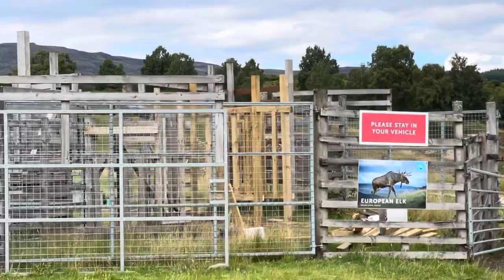Tour of the Highland Wildlife Park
Join us on another adventure at Highland Wildlife Park. The animals need your help to thrive and survive!